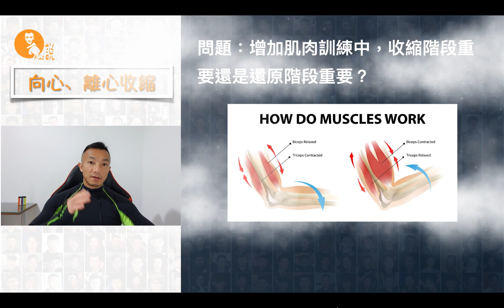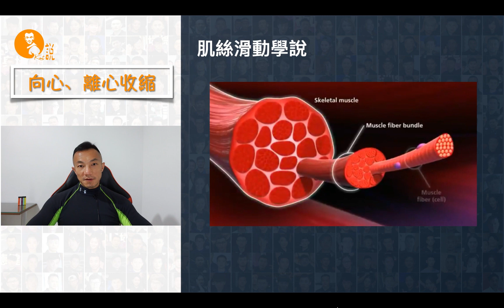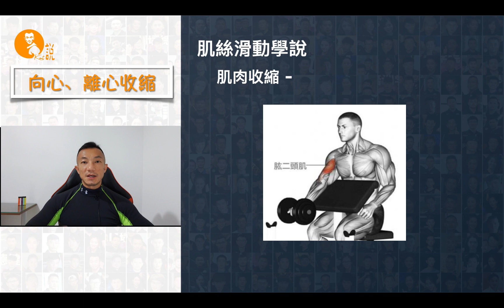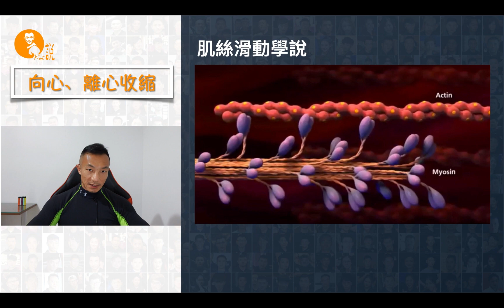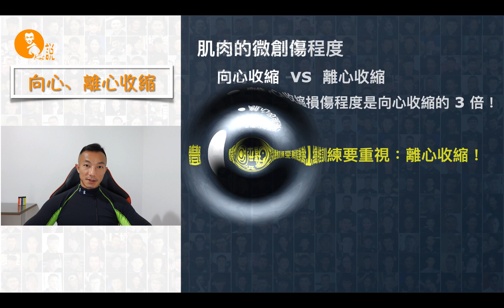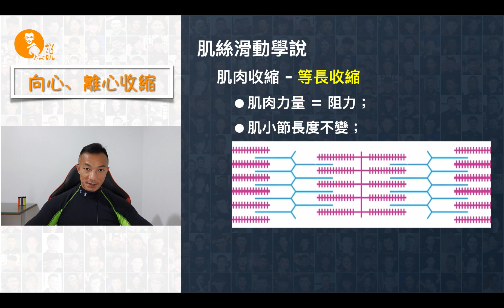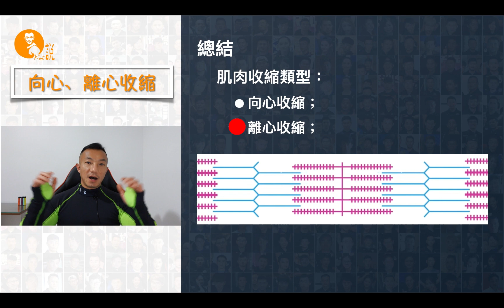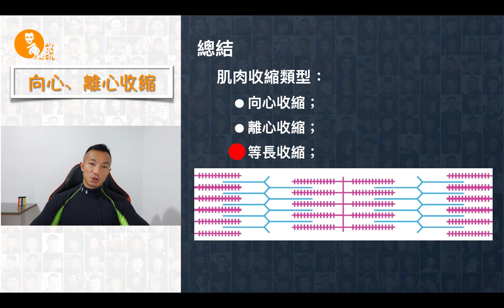揭秘肌肉收缩：你知道哪种训练方式损伤最大吗？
欢迎来到肌肉收缩的迷人世界，本视频将特别关注向心收缩和离心收缩。肌丝滑动学说是我们理解肌肉收缩的基础，而今天，我们将进一步探讨它在我们日常训练中的实际应用。你是否曾想过，在训练过程中，是收缩阶段还是还原阶段对肌肉造成更大的损伤？了解这一答案，将有助于你根据训练目标调整训练节奏，明智地选择合适的训练类型。同时，我还将探讨第三种肌肉收缩类型 - 等长收缩。并将三种肌肉收缩状态进行比较，带你深入浅出地理解肌肉收缩的奥秘，让你的训练更具科学性。无论你是健身爱好者，还是职业运动员，都不要错过这个视频。